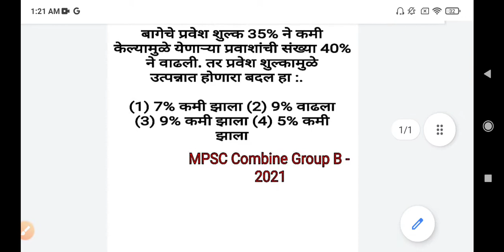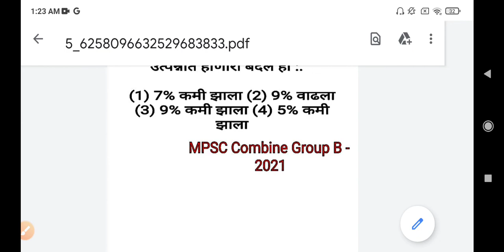सोप्या भाषेत शेकडेवारी Percentage in Marathi Maths in Marathi | Police Bharti Talathi Aarogya MPSC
For MPSC
SSC
RAILWAY
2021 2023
TALATHI BHARTI 2022
SARALSEVA BHARTI
aarogya bharati
navoday
scholarship ganit
STANDARD 6 TH 7 TH
8 TH
9th 10th
Mathematics sopya bhashet
marathi
sarv ganit
sampurn ganit
marathit ganit
maths in marathi language
SSC CGL
SSC MTS
RRB NTPC
LOCO PILOT
RRB GROUP D
advance math
MIDC
GRAMSEVAK
MPSC COMBINE GROUP B
GROUP C
DIRECT RECRUITMENT